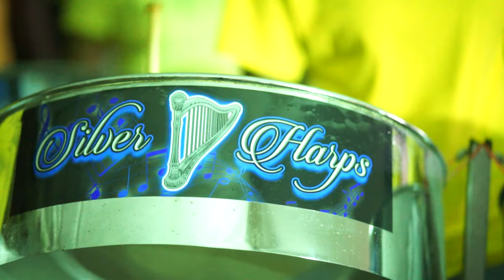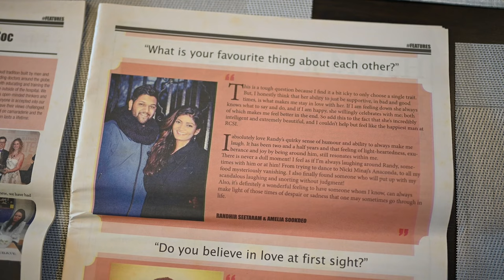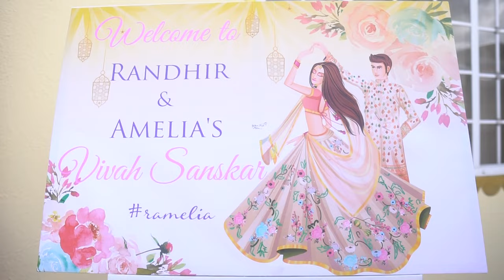Randhir & Amelia's Wedding Trailer